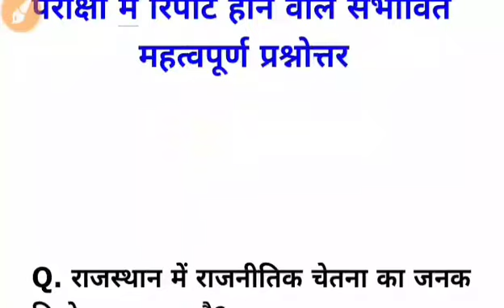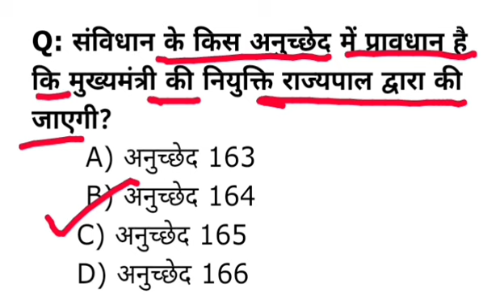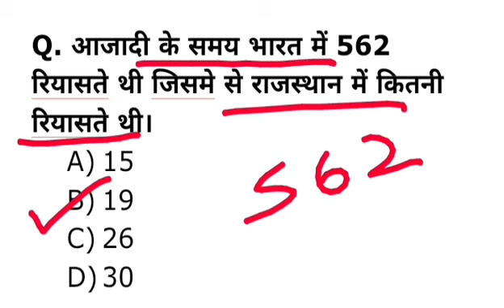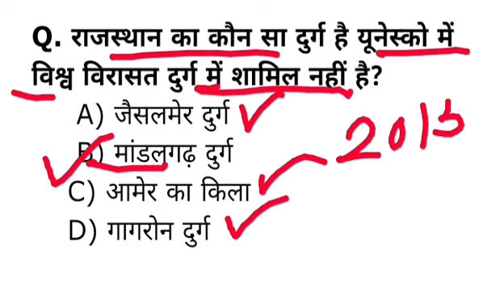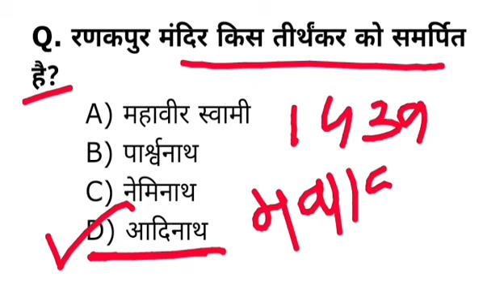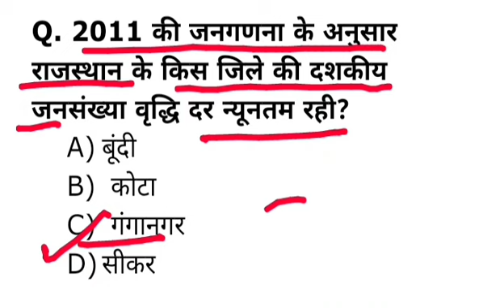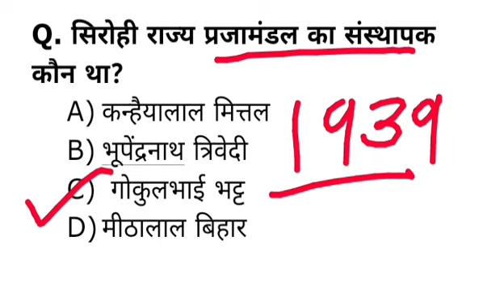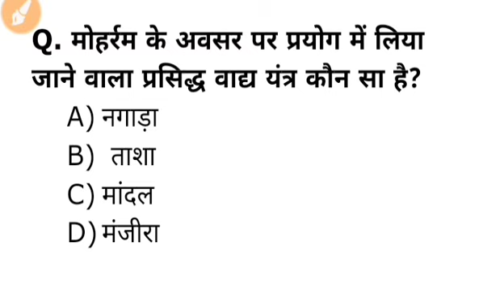सभी परीक्षाओ मे रिपीट होने वाले 50 राजस्थान Gk Question : RajGk For VDO Mains, Reet utkarsh classes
Jai Hind

सभी परीक्षाओ मे रिपीट होने वाले 50 राजस्थान Gk Question : RajGk For VDO Mains, Reet Police exam 2022

Rajasthan Gk question Answers in hindi

Raj Police Constable model peper

Raj.Gk quiz

top 50 Rajasthan Gk

important Raj Gk

top Rajasthan Gk

2022 Rajasthan Gk

Raj Police gk

forest Guard model peper

Raj Gk by KumarGaurav